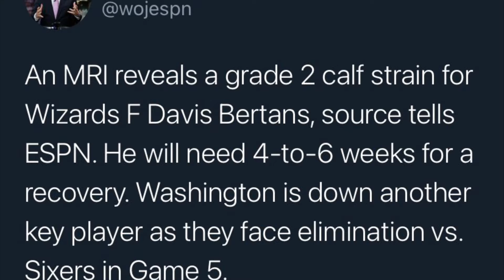Davis Bertans Has A Grade 2 Calf Strain And Will Miss 4-6 Weeks…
SOCIAL MEDIA 🔥🔥🔥